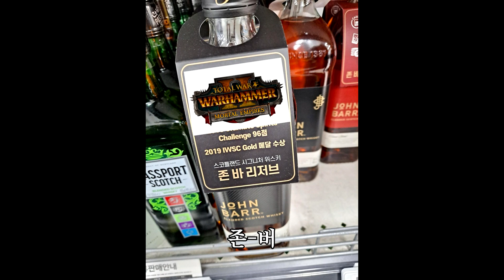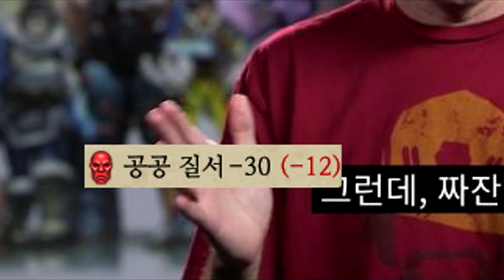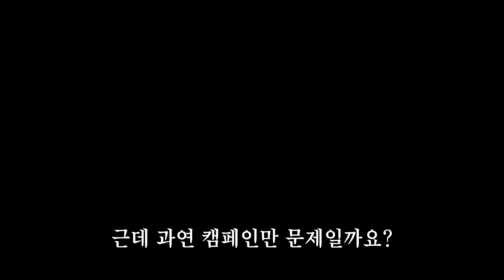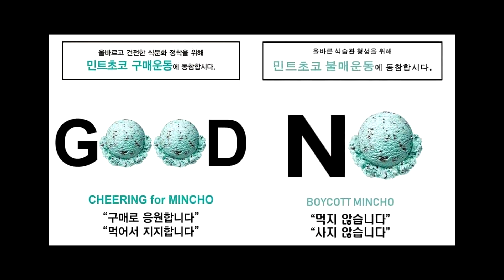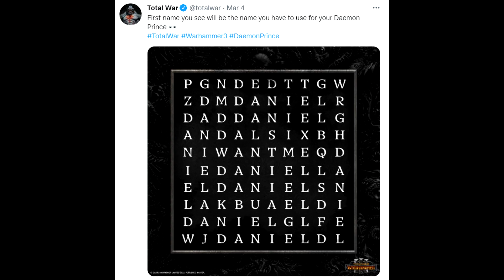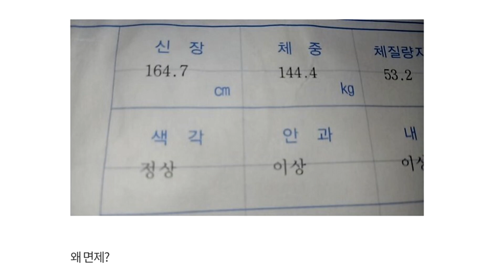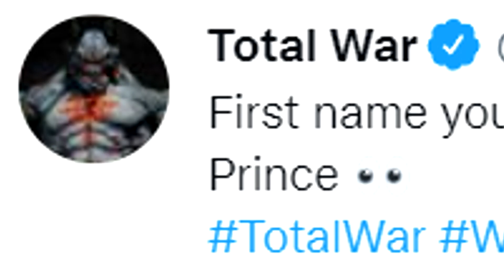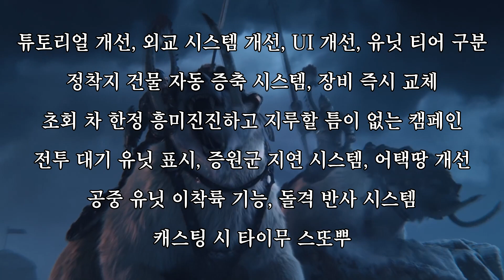토탈워 워해머 3가 욕을 뒤지게 쳐먹고 있는 이유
햄탈은 죽었다...

0:00 인트로
0:19 -기존유저-
0:42 균열캠
4:50 로스터
7:12 정착지 전투
8:08 보병1신
9:00 질량
9:30 버그&개적화
10:08 없뎃
10:45 정리
11:17 -신규유저-